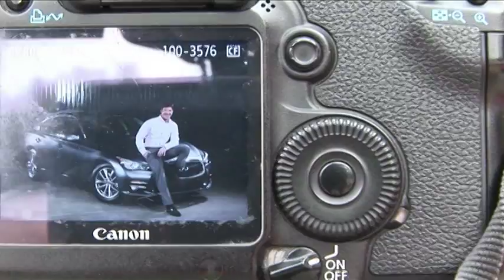SHOOTING Y ENTREVISTA MARCO DE PAULA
Infiniti Q50 y el retador Marco De Paula engalanaron la portada del mes de abril de la Revista Autoexplora